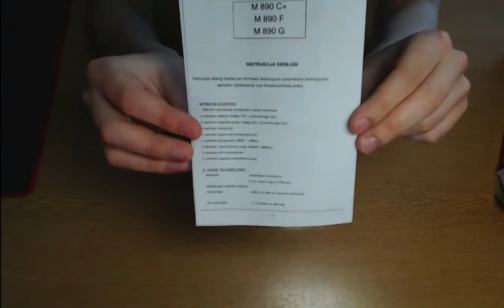Quick Unboxing Miernika Uniwersalnego UNI-T M890G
Cześć!

Zapraszam do oglądania i dajcie znać czy chcecie jakąś krótką reckę na temat ;)

Oj nagrała mi się muzyka z odtwarzacza ciekawe czy YT się przyczepi ;/

Mierniki umożliwiają następujące rodzaje pomiarów:
- pomiary napięcia stałego (DC) i przemiennego (AC)
- pomiary natężenia prądu stałego (DC) i przemiennego (AC)
- pomiary rezystancji
- pomiary pojemności kondensatorów
- pomiary temperatury
- pomiary częstotliwości prądu
- pomiary hFE tranzystorów
- pomiary napięcia przewodzenia diod
- kontrola ciągłości obwodu z dźwiękową sygnalizacją